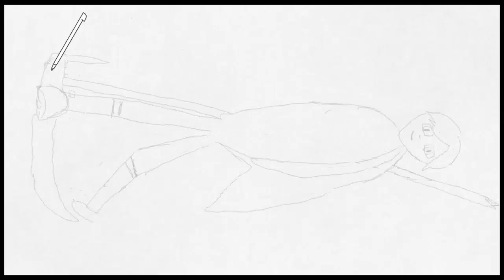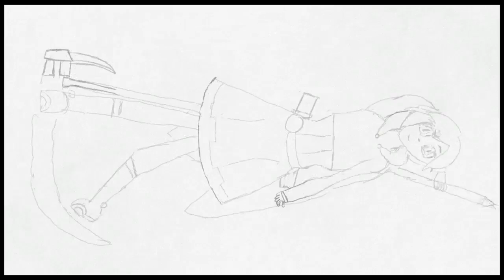Art Academy: Home Studio - RWBY Ruby Rose Winter Pose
Another suggestion That I got was to make somebody's OC of RWBY, I have to make an executive decision with that one. Ruby rose everyone! In a pose and background you NEVER seen before. yeah...